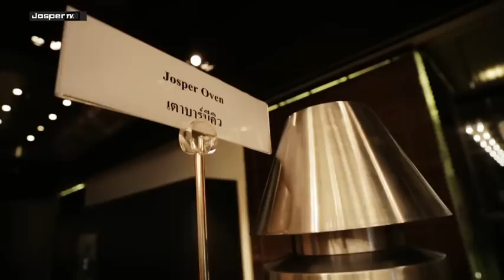Josper Charcoal Oven at Bangkok / Hornos Brasa Josper en Bangkok